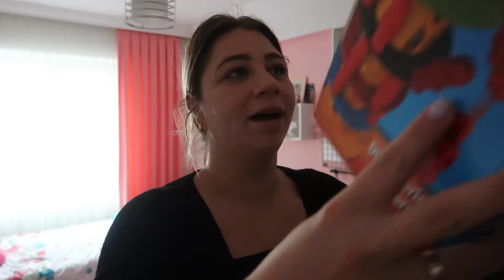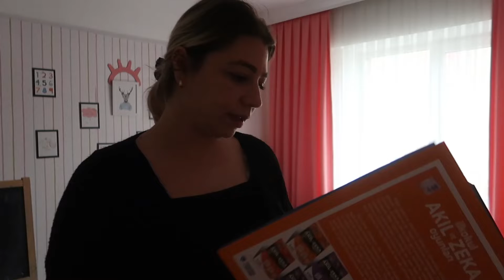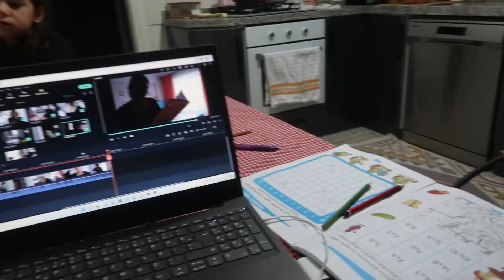KAYINPEDERİM KENDİ KIRDI BİZE KIZDI ! HİÇ BEKLEMİYORDUM ! VLOG